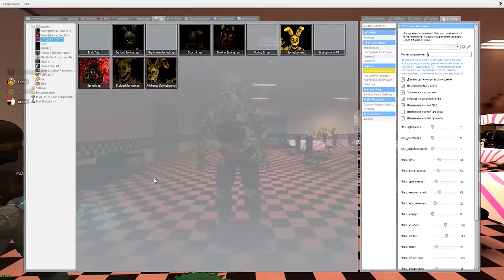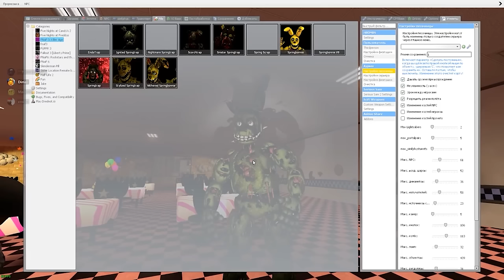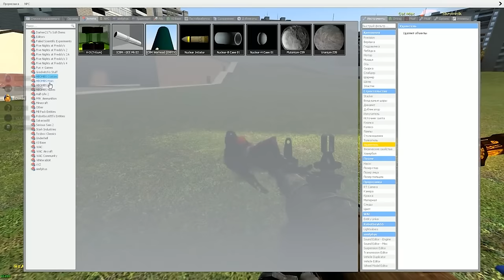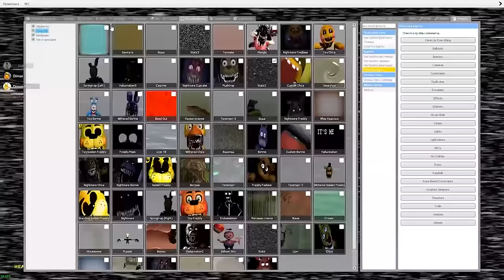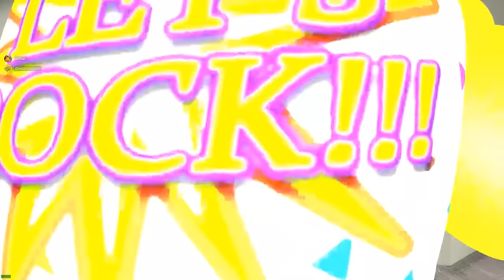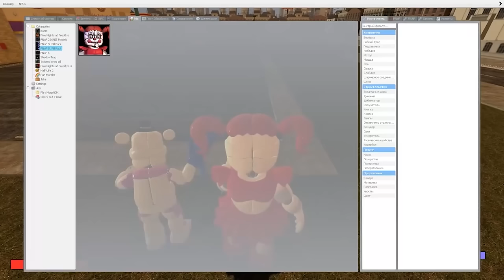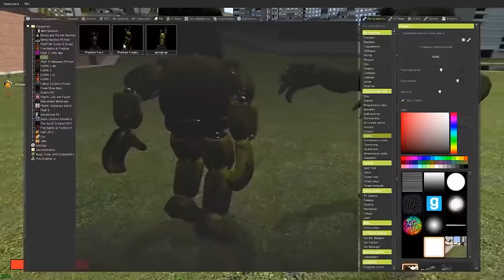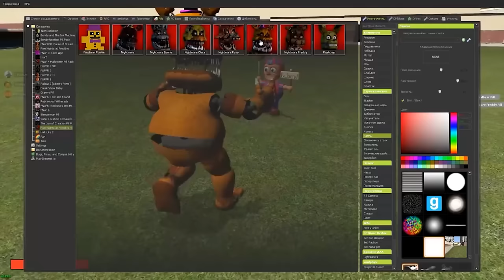КАКОЙ АНИМАТРОНИК САМЫЙ СТРАШНЫЙ FNAF COOP ► Garry's Mod